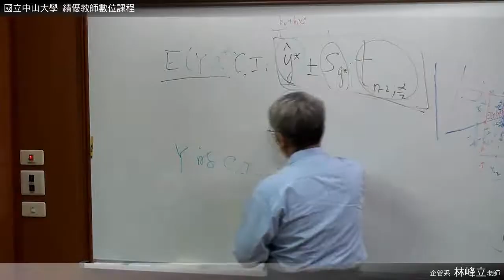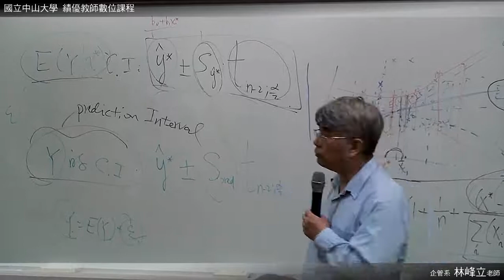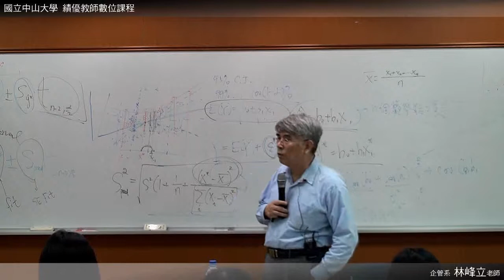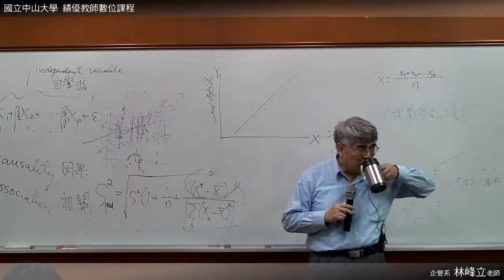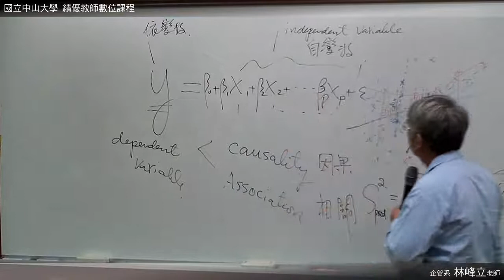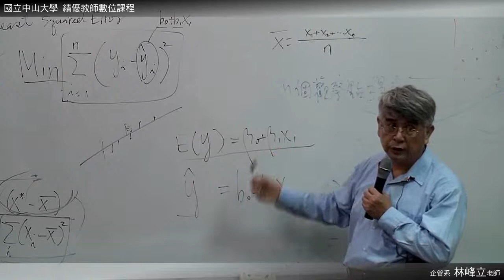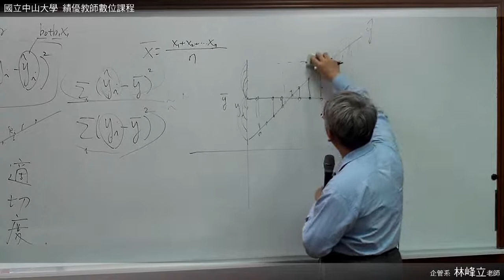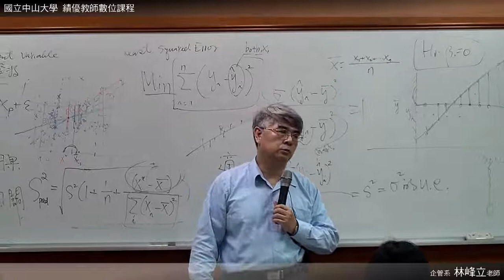統計學 0319 02